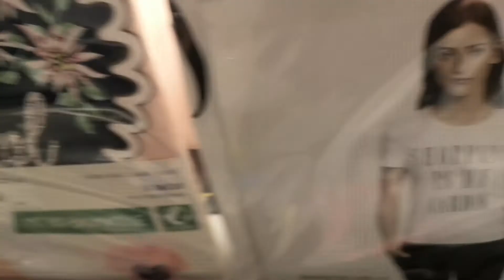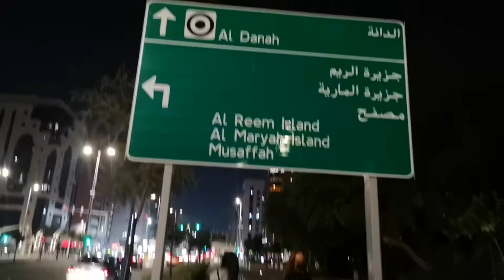WINDOW SHOPPING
the activity of looking at goods displayed in shop windows, especially without intending to buy anything. "window shopping is the favourite pastime of all New Yorkers"